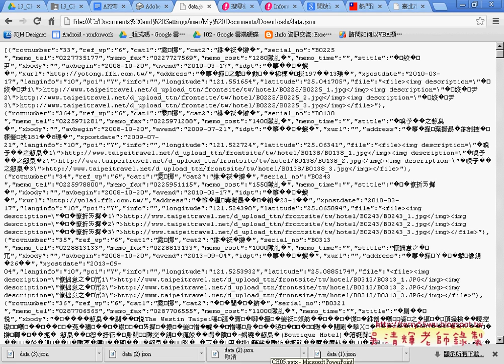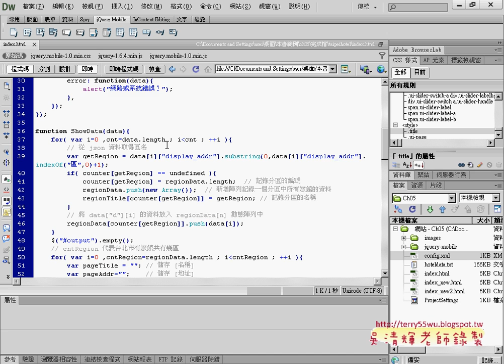07 如何切出分區訊息APP開發教學 吳老師 2